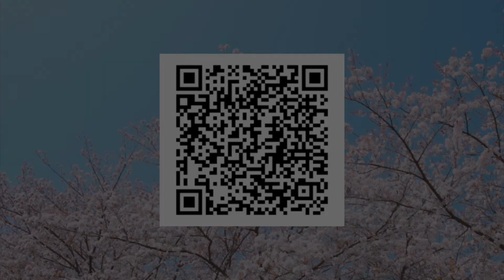Mission Spring 2021 En